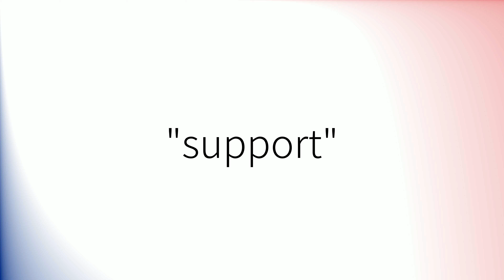Comment prononcer 'Support' en français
How to pronounce 'Support' in French.
Como pronunciar 'Support' en francés.
Wie man 'Support' auf Französisch ausspricht.
「Support」のフランス語の発音の仕方